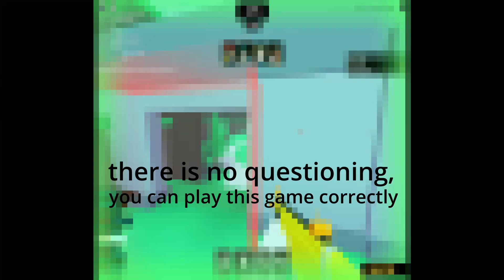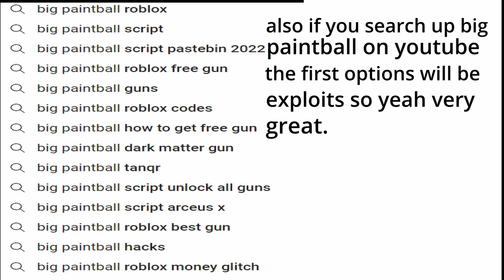big paintball is a playable game!!!!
you can really play big paintball 100 percent of the time!